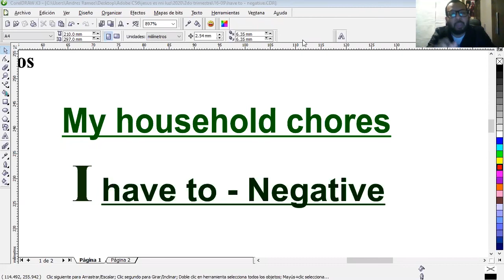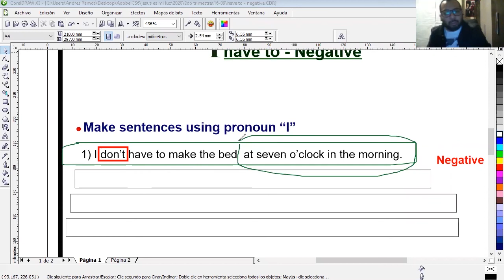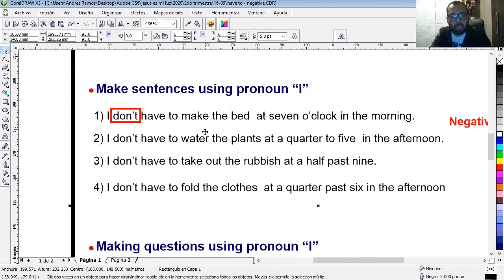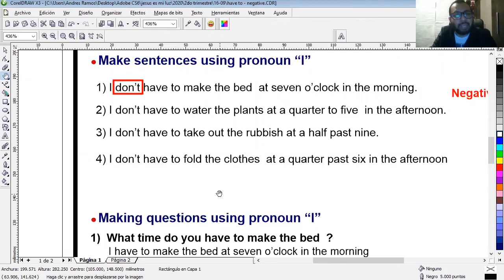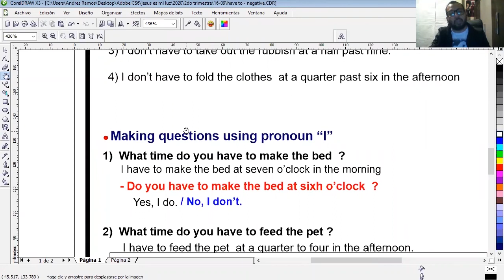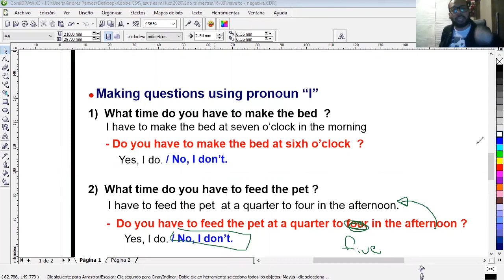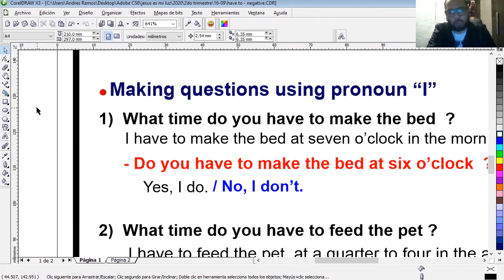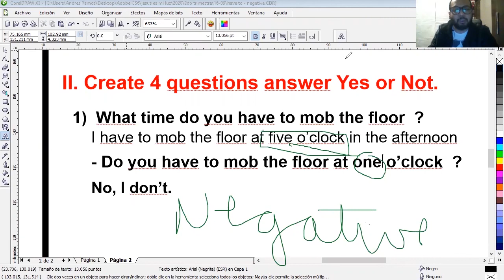have to negative